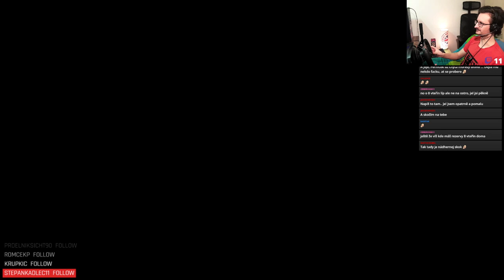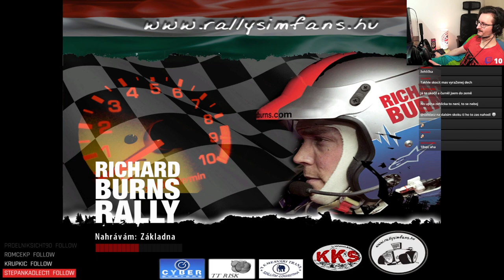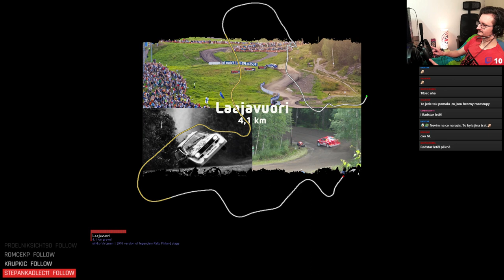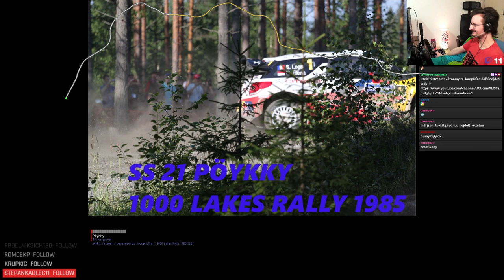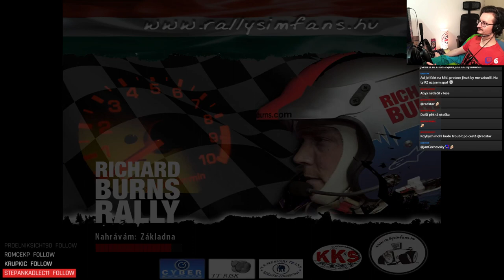TTR - RallyRareSprint 2024 - Round 2